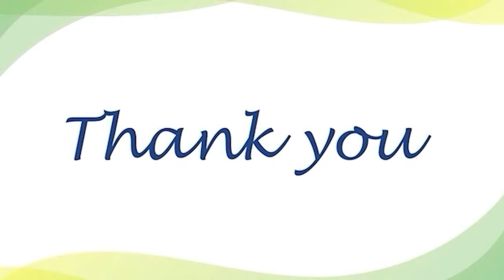Feedback after Endoscopic Surgery for Fungal Sinusitis with Vision Loss | Mayom Hospital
Feedback after Endoscopic Surgery for Fungal Sinusitis with Vision Loss | Mayom Hospital has been established to provide world class health facilities. It is the multispecialty hospital in the Gurgaon. The hospital provides 24x7 emergency services. All doctors and staff are well qualified and experienced in Mayom hospital.

Services offered at Mayom Hospital
 Mother-Child
 INTERNAL-MEDICINE
 OPHTHALMOLOGY
 UROLOGY
 PHYSIOTHERAPY
 PATHOLOGY
 ORTHOPAEDICS-&-JOINT REPLACEMENT
 PULMONOLOGIST
 GENERAL-&-LAPROSCOPIC-SURGERY
 DIETICTION
 DENTISTRY
 MICROBIOLOGY
 SPINE-SURGERY
 GYNECOLOGY-&-OBSTETRICS
 DERMATOLOGY
 NEUROLOGY
 CLINICAL-PSYCHOLOGY
 ENT-&-HEAD-NECK-SURGERY
 PEDIATRIC-SURGERY
 DERMATOLOGY
 NEUROSURGERY
 NEURO-PSYCHIATRY
 PLASTIC-SURGERY
 STEM-CELL-THERAPY-&-REGENERATIVE
 PEDIATRICS-&-NEONATOLOGY
 RADIOLOGY-&-IMAGING
 GASTROENTEROLOGY
 Nephrology
 PAIN-MEDICINE
 CARDIOLOGY